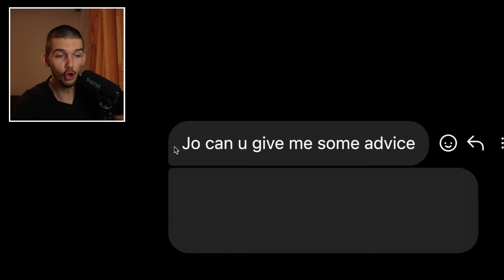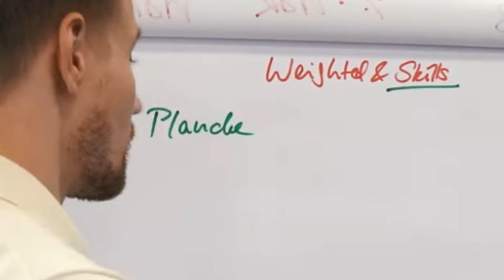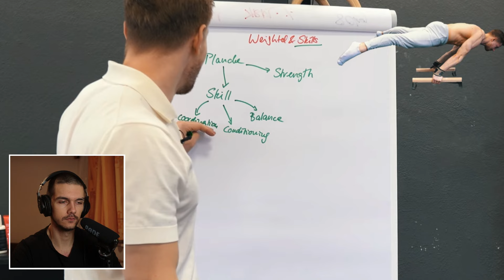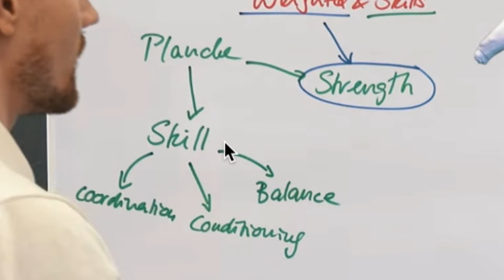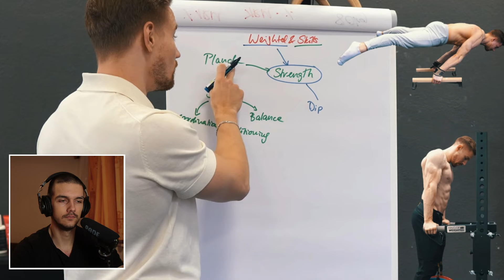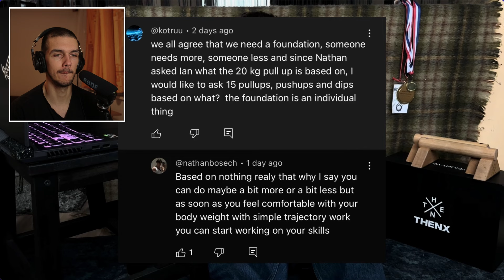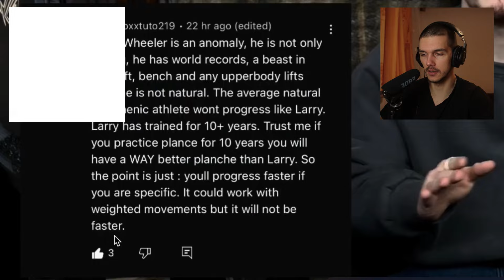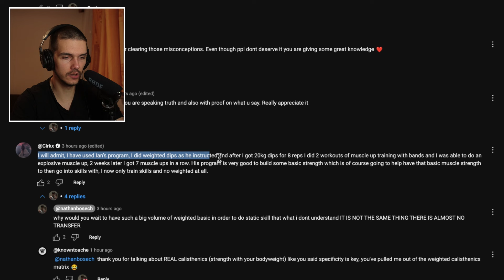Achieve Skills With WEIGHTED CALISTHENICS Method Busted?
Does weighted calisthenics help with achieving calisthenics skills? In my opinion yes and quite a lot but on the other side Nathan Bosech says the exact opposite. No weighted calisthenics needed, specificity after having basic strength of for example 15 push ups and pull ups is all you need. On top of that Ian Barseagle, the biggest name when it comes to weighted calisthenics, gave him a pass so it's gonna be hella interesting.